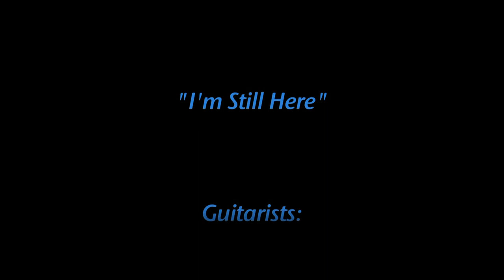Neycha Performs Acoustic on the GingerNewYork TV Show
Acid Hip Hop Artist, Neycha, joined by guitarists Monk Washington and Hayato Nakao visited Host Ginger Broderick on the GingerNewYork TV Show at the MNN TV Studios in New York City.